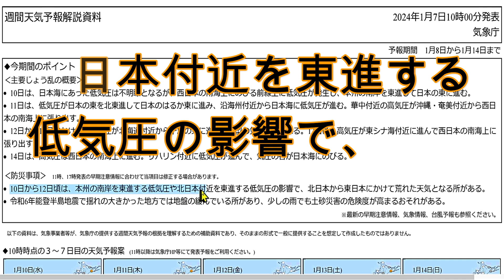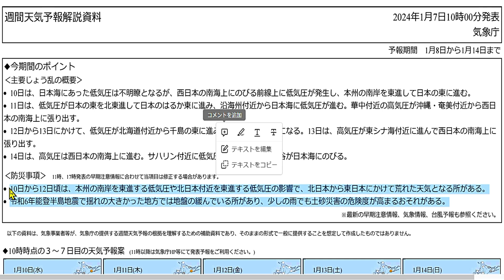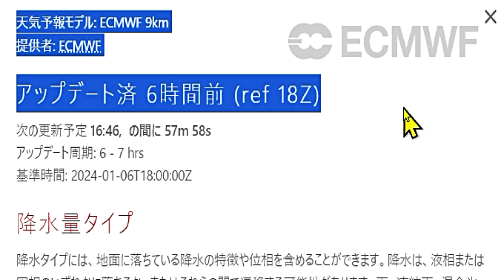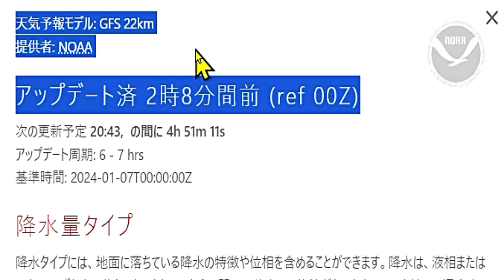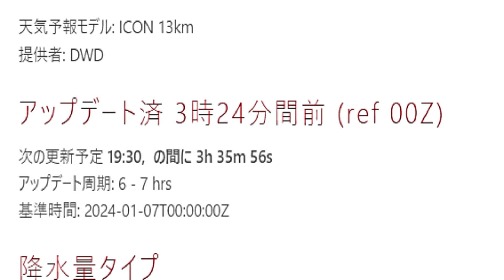あす1月8日以降は強い寒気の南下で日本海側を中心に広範囲で降雪の予報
2024年（ 令和6年 ）1月7日【 日曜日 】現在の、これからの強い寒気の南下にともなう日本海側を中心とした広範囲な降雪に関する最新情報を、速報でお伝えします。